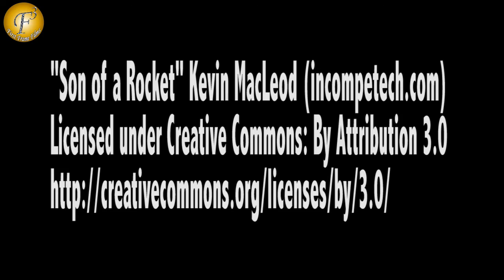"ENJOYING" II "KUCH TOH HAI TERE MERE DARMIYAAN" TV SHOW ON LOCATION 19 Dec